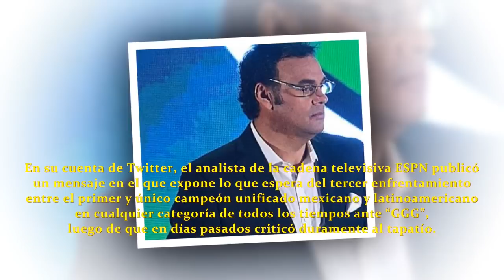El pronóstico de David Faitelson! Canelo vs Golovkin "está irritada" ADVERTENCIA